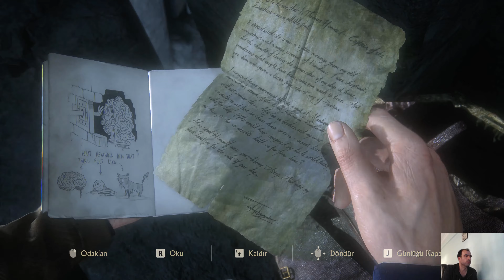UNCHARTED 4 Ey Hak Ettiğini Kanıtlayanlar TÜRKÇE DUBLAJ Bölüm 9 1. Kısım | 4K 60 FPS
Merhaba Ben Oktay Yılmaz ,YouTube Türkiye oyun videoları, burada. YouTube da sizlerin de desteği sayesinde büyük bir aile olmamızı hedefliyorum. Her gün yeni video yüklüyorum. . Kanalımda ​​ uncharted uncharted4 ​ uncharted4gameplay challenge​ komedi​ şaka​ şarkı​ vlog​ montaj reaksiyon​ tepki​ ve benzeri bir sürü video paylaşıyorum.

  UNCHARTED  4 TÜRKÇE DUBLAJ Bölüm 9 1. Kısım | 4K 60 FPS

                         Uncharted 4 : HİKAYESİ

18. yüzyılda yaşamış ünlü korsan Henry Avery'nin hazinesi… Ama yola çıkarken bilmedikleri bir şey vardır: Madagaskar'daki Libertalia adasında gizlenmiş olan büyük hazineye ulaşmak sandıklarından fazla bedel ödemelerini gerektirir…

Uncharted
Uncharted 4
Uncharted 4 türkçe
Uncharted 4 türkçe dublaj
Uncharted 4 bir hırsızın sonu
Uncharted 4 hikayesi
Uncharted 4 inceleme
Uncharted 4 Pc
Uncharted 4 4k 60 fps
Uncharted 4 4k ultra hd
Uncharted 4 bölüm 9
Uncharted 4 9. bölüm
Uncharted 4 9. bölüm 1. kısım
Uncharted 4 türkçe bölüm 9
Uncharted 4 türkçe  dublaj bölüm 9
Uncharted 4 full walkthrough
Uncharted 4 review
Uncharted 4 full review
Uncharted 4 ending
Uncharted 4 final

Videoyu Beğendiyseniz ;